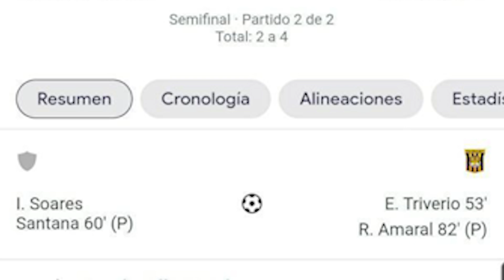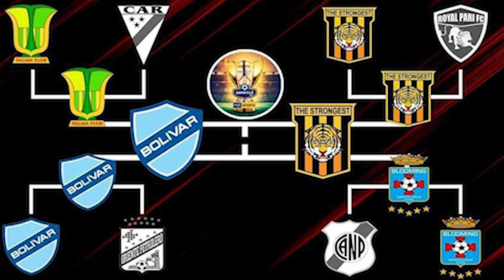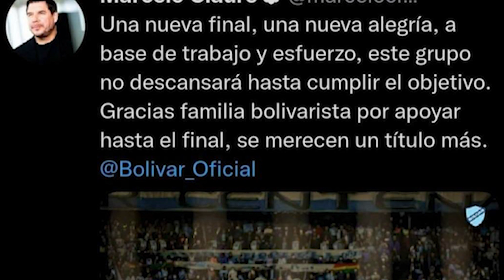THE STRONGEST Debe PAGAR 100 MIL DOLARES | CERVANTES Titular en BRASIL |ROBSON MATHEUS: GOL CRUZEIRO